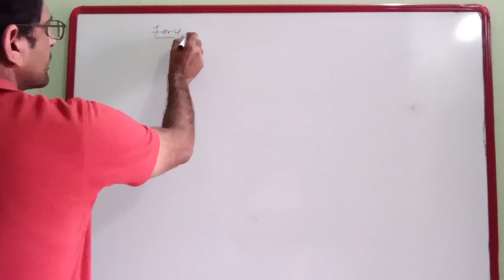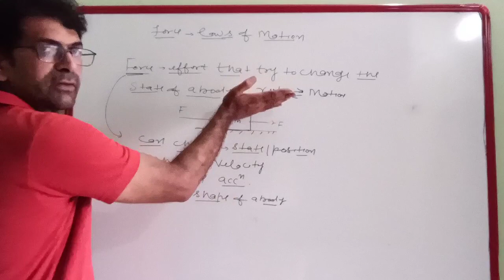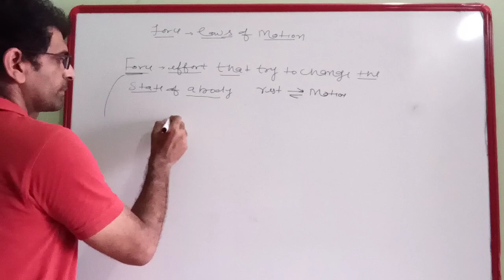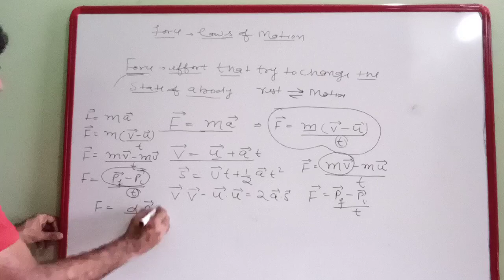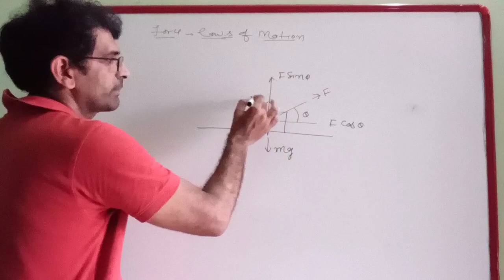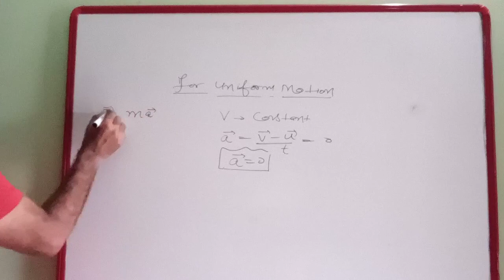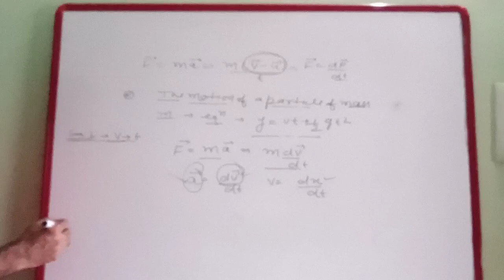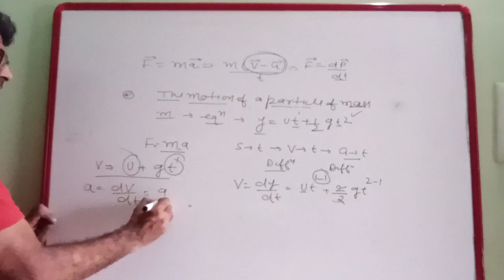Lecture on force (1)by Amit sir